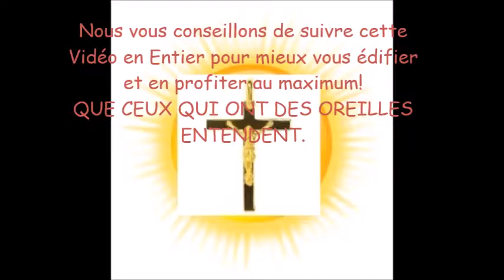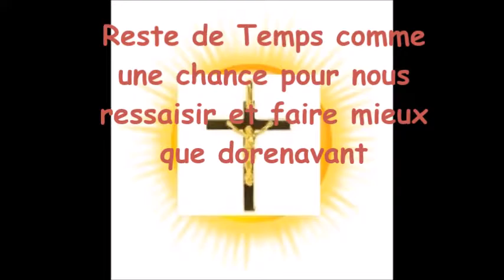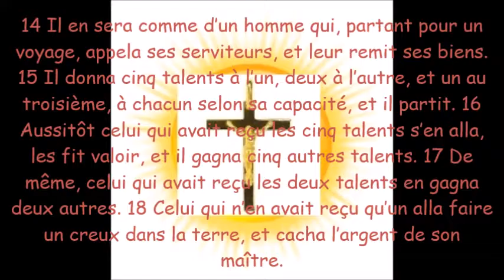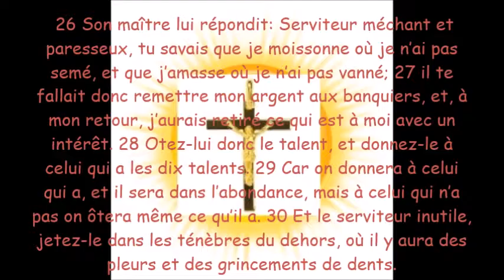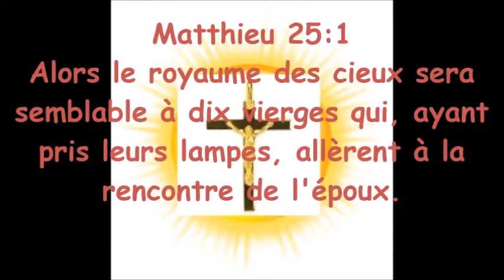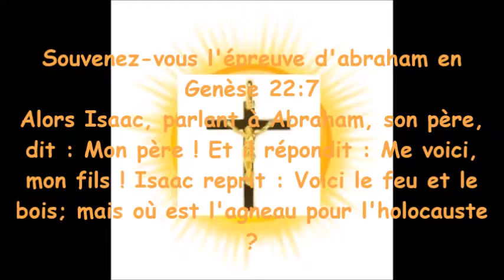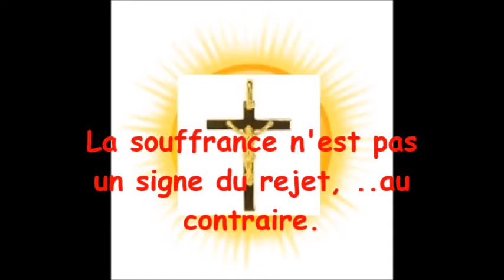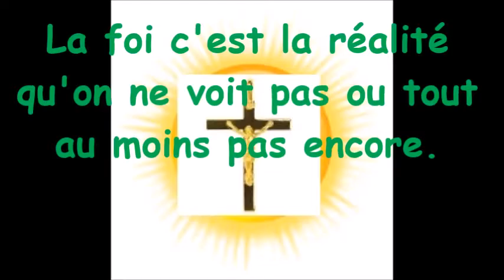L'Enlèvement: QUE FAIRE (II) ASPECT PRATIQUE QUI PEUT VOUS AIDEZ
L'Enlèvement:Le temps restant est court: METTEZ-LE à profit ( Comment mettre à profit le temps restant? )
Que serez vous en train de faire quand Je vais revenir?